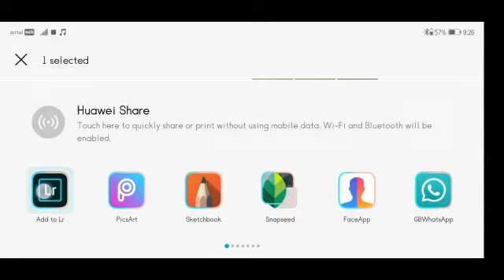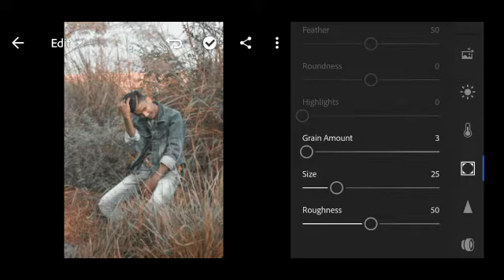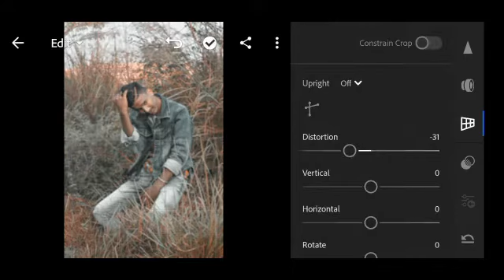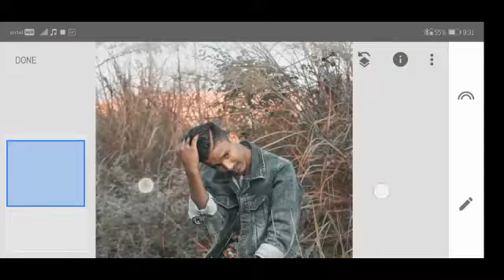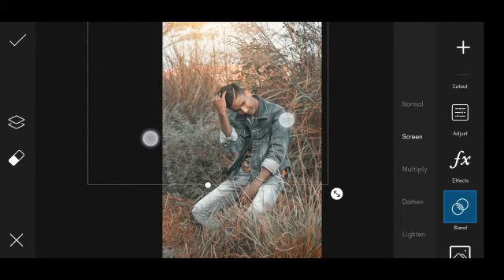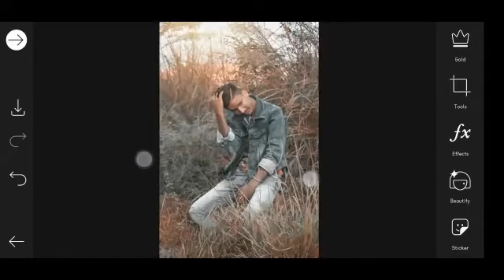Snapseed orange tone photo editing ||How to orenge tone photo editing in Snapseed App#helpingeditz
I hope I have o brought a smile.

DOWNLOAD ALL BACKGROUNDS AND PNG

Note: All the image/Picture shown in this video belong to the respected owner and not me I am not the owner of any picture showed in this video. All content used Copyright to HELPINGEDITZ .use or commercial display or editing of the content without proper Authorization is not allowed. Thank you.

Description

MOVIE: Dhokha Song | Arijit Singh | Khushalii Kumar, Parth, Nishant, Manan B, Mohan S V, Bhushan K

Presenting song from MOVIE Dhokha Gulshan Kumar & T-Series Presents Bhushan Kumar's Motion Picture Track 'Dhokha' by Arijit Singh featuring Khushalii Kumar, Parth Samthaan & Nishant Dahiya. Directed by Mohan S Vairaag, composed and written by Manan Bhardwaj. LoveAndHurt ♪Full Song Available on♪ JioSaavn Spotify Hungama Gaana Apple Music Amazon Prime Music Wynk Resso iTunes YouTube Music Movie Video Credits: Movie OST: Dhokha Singer: Arijit Singh Actors: Khushalii Kumar, Parth Samthaan, Nishant Dahiya Music : Manan Bhardwaj Lyrics & Composer : Manan Bhardwaj Mixed & Mastered : Eric Pillai @Fsob Poetry : Manan Bhardwaj Live Rhythm Recorded : Surajit Ghosh Mazumdar Recorded @T-series Studios Arranged & Programmed : Manan Bhardwaj, Sarthak (SRTK)@NAMYOHO STUDIOS Tabla : Shreedhara Chari Dholak : Shreedhara Chari,Shashikant Sharma Percussions : Shreedhara Chari Music Supervisors : Raj Chanana , Shivam Chanana , Sonal Chawla & Vivin Sachdeva Music Label: T-Series Video Credits: Featuring: Parth Samthaan, Khushalii Kumar, Nishant Dahhiya Story: Mohan S Vairaag Senior Vice President: Shiv Chanana Director: Mohan S Vairaag Director Of Photography: Duleep Regmi Khushalii Kumar’s Costume Designing and Styling: Khushalii Kumar Editor: Manan Sagar Assistant Director (Creative): Lubna Ali 1st Assistant Director: Abhishek Pali 2nd Assistant Director: Jitender Pawar 3rd Assistant Director: Jai Deep Kadian Khushalii Kumar’s Hair & Makeup: Guneet Virdi & team Makeup Artist for Parth Samthaan: Prabh Hair Stylist for Parth Samthaan: Sanju Makeup artist for Nishant Dahhiya: Sunil Upadhyay Hairstylist for Nishant Dahhiya: Deepak Kumar Focus Puller: Pankaj Upadhyay First AC: Jahangir SK Gimble Operator: Duleep Regmi Gimble Assistant: Sunny Jaiswal DI Colorist: Swapnil Patole VFX Supervisor: Gaurvendra Singh VFX Producer: Rajni Singh VFX Artist: Ch Nikhil ROTO & BG PREP: Dhananjay, Jayesh Costume Stylist for Parth Samthaan & Nishant Dahhiya: Tanima Khosla Assistant stylist: Nupur Bansal, Chandrika Bhati & Priyanshu Pareek Dressman: Lalit Choudhary Tailor: Madan Lal Still Photographer: Swapnil Kore BTS team: Swasha Production Executive Producer: Vinod Kumar (Binny) Line Producer : Goldie Chaudhry Rajasthan Line Producer: Sonu Sharma Art Director: Nikhil Bhatnagar Assistant Art Director: Sharifff And Abdul Production Accountant: Deepali Katare Teaser & Promo: Himanshu Mishra